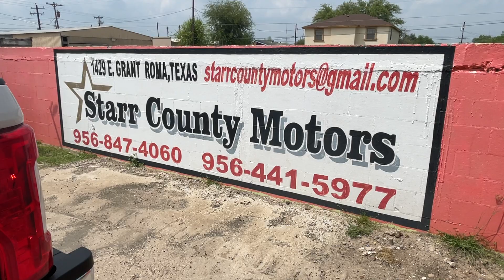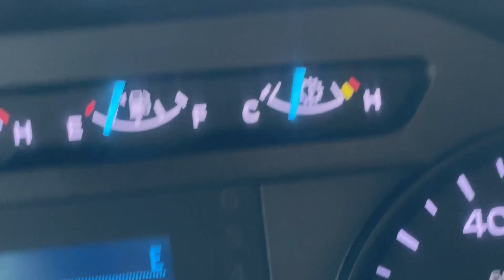2019 Ford F250 SuperCab Long Bed for Sale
Up for sale is a 2019 Ford F250 super cab long bed, engine is a 6.2L v8. Truck also has 186,459 miles and a clean title.